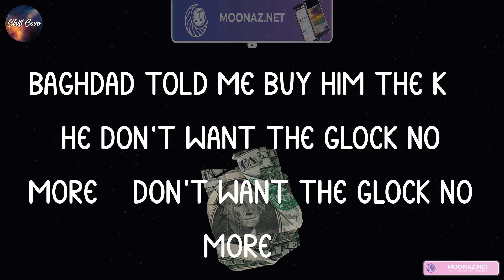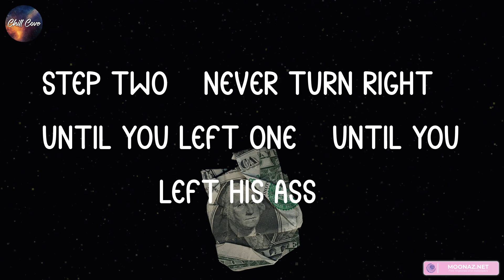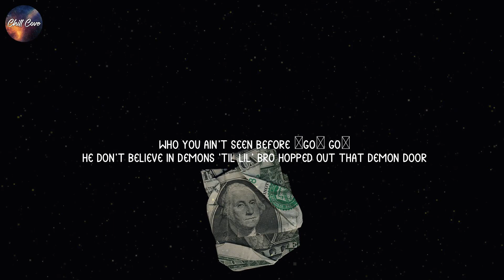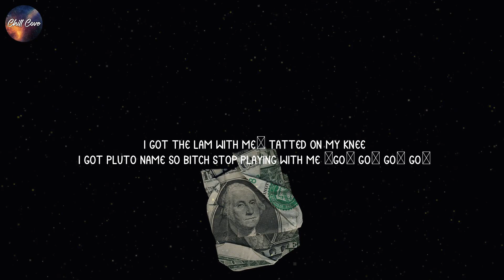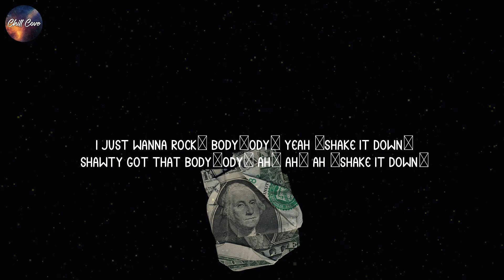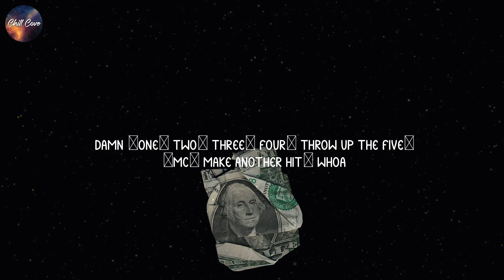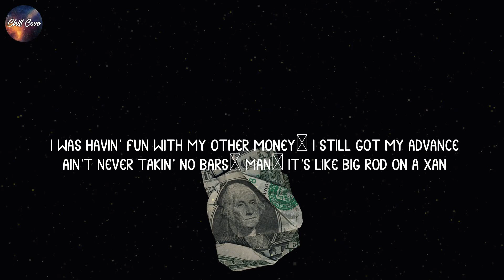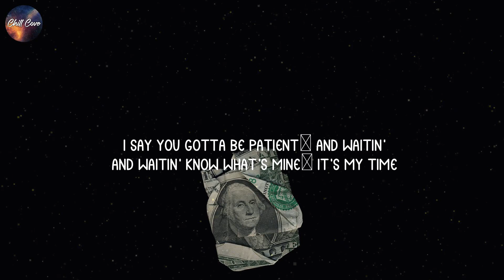SleazyWorld Go, Step 1 (lyrics) | Lil Durk, Lil Uzi Vert, Bankroll Freddie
Step 1 lyrics:
Know we be steppin' on shit, this that steppin' music right here
Grrt, come on
Step one, you catch a opp make sure you wet one (come on)
Step two, never turn right, until you left one (until you left his ass)
Glizzy nickname Yoga, how Glock stretched him (grrt)
Niggas say they steppers, but couldn't pass when we test them (when we test them, yeah)
We be steppin' (steppin' on shit, nigga)
We be steppin' (y'all know the fuck goin' on)
We be steppin' (steppin', bitch, we be steppin')
We be steppin' on shit
Shots hit his tummy, he paralyzed, he can't walk no more (can't walk)
What's-his-name got hit all in his shh, he can't talk no more (shh)
Baghdad told me buy him the K, he don't want the Glock no more (don't want the Glock no more)
He don't even want that bitch no more, fuck
We stay bendin' blocks, I think the opps tryna play hide and seek (come on)
We the ones seekin', they the ones hidin', it ain't hard to see (what the fuck)
Chasin' niggas down, drive-by who? We hoppin' out on feet (we hoppin' out on feet)
Lil' bitch come eat, I ain't tryna talk, I stuffed her lips with meat (bitch)
Look, I ain't tryna wife you (no), bitch, I barely like you (bitch, I barely like you)
Box who? I'ma just shoot, I ain't finna fight you (I ain't finna fight you)
Switch it up, you see us in a fishbowl, just know them switches tucked (you know they on)
Better be cool and be smooth, you think 'bout flippin' us
Step right, nigga hit him first and hit his candle light (hey)
Walk him down, caught him at his bitch house, it's a body found
All I need is fifty round (fifty), with a switch it's like a hundred rounds
Dead man, I just put a fifty on his headband
SIGs and Dracos in this bitch, we ready for war like Pakistan (SIGs)
My best man, he just like Ginóbili, shoot with his left hand (swish)
Niggas ain't gettin' no get-back, when we spin, we got the top man (hey)
Top boy, actin' like you got bricks, you need to stop, boy
Hot boy, nigga be talkin' that rah-rah, choppa stop noise
Shh (shh), ain't no talkin' no more
Nigga be talkin' like bitches, I pull out the switches, I bet he can't walk no more (hey)
But he got caught at the light, he got hit with the pipe, and we uppin' the score some more
Play with the wrong niggas, we started spankin' them niggas, they ain't playin' no more (spank)
I got a short temper, payin' for bodies, but really nobody don't know
Poppin' like you really 'bout it, let's go
I turn an opp to a pack and I smoke (hey)